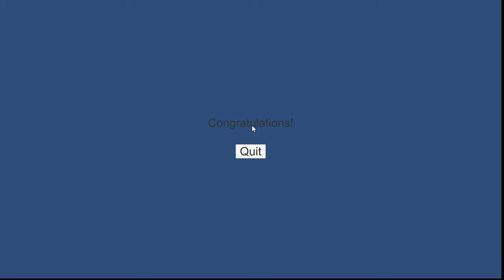Gravity Grandpa - Global Game Jam 2018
This was a 2 hour recording. Now look at how long the video is. Now look back to here and realize how much of my suffering had to be cut out.